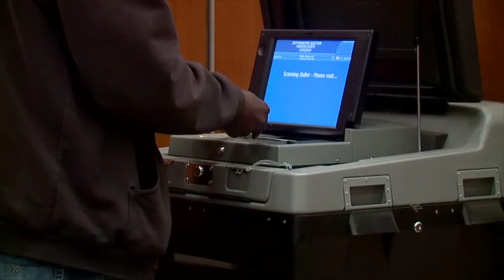Indiana delays primary election